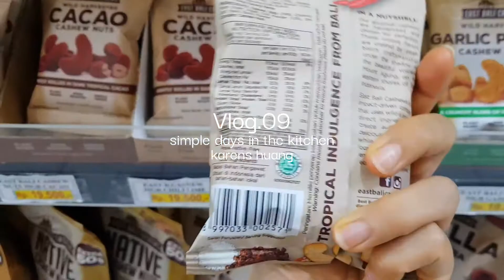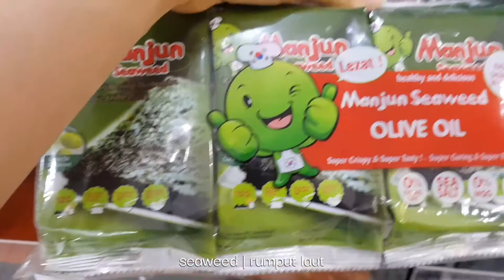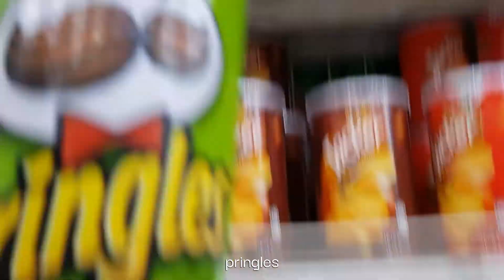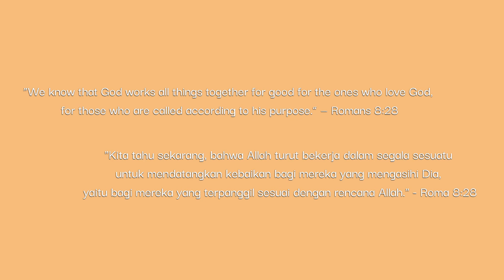Vlog.09 | homebody vlog | making creamy coconut spaghetti, fried rice and more kitchenware unboxing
Thankyou for watching today's video. Hope you enjoy my ordinary days. see you on my next video..